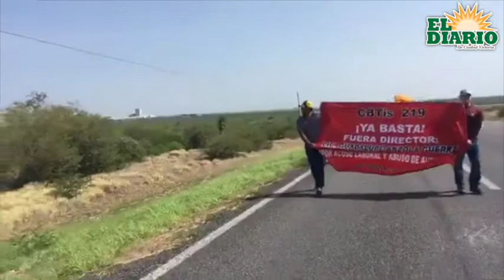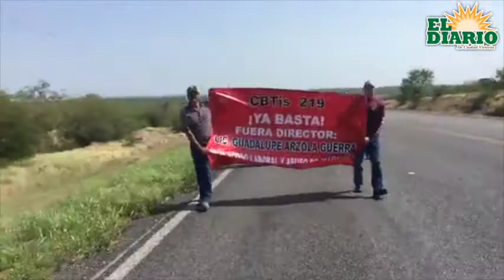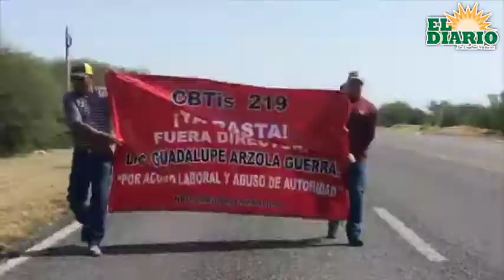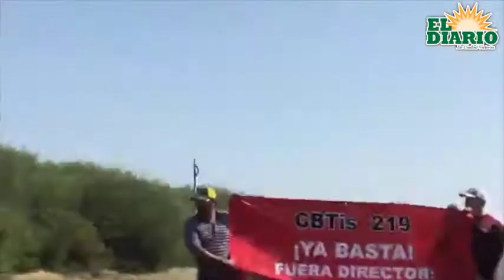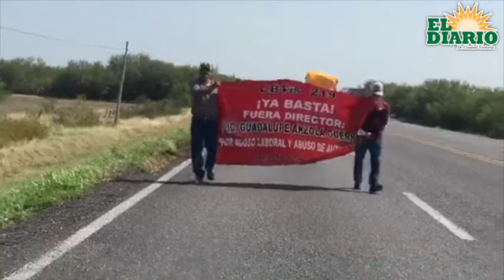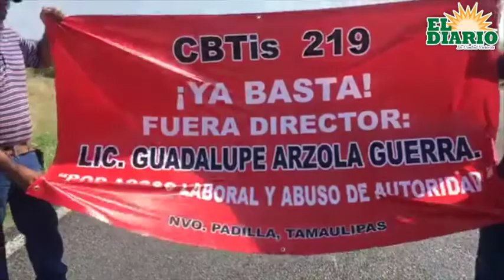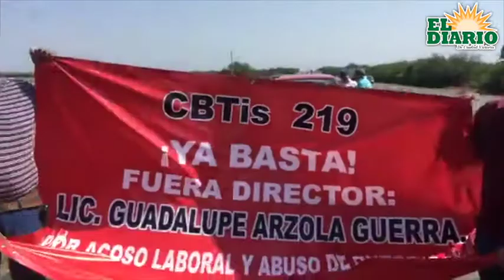Protestan maestros sobre la carretera Padilla-Victoria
Como muestra de inconformidad, un grupo de alrededor de 20 maestros realiza una marcha en la carretera Padilla - Victoria